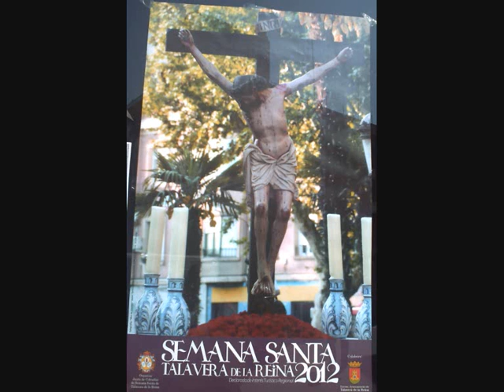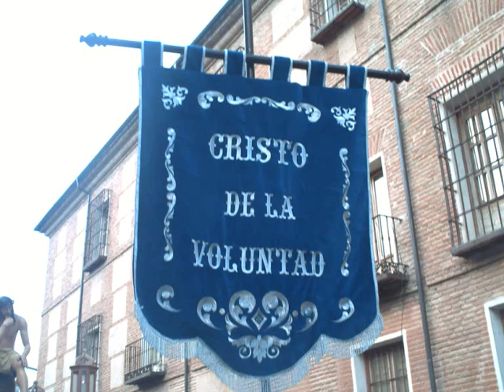SEMANA SANTA -- IMAGENES -- 2 -- TALAVERA..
SEMANA SANTA EN TALAVERA DE LA REINA ( TOLEDO )
EN FOTOS.